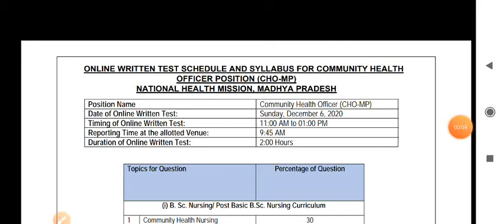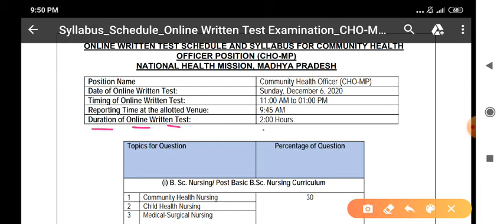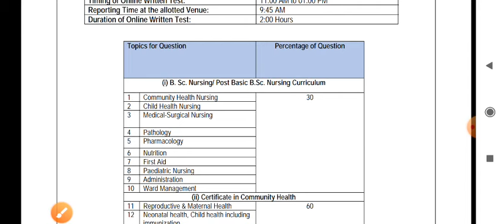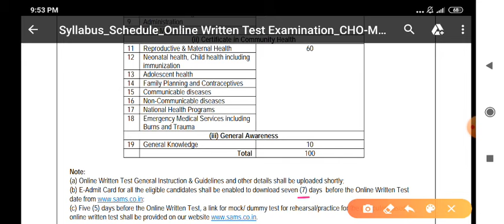MP NHM CHO - POST-3800 - सभी सवालों के जवाब -ONLINE/OFLINE EXAM ? LANGUAGE ? -VE MARKING ?DURATION ?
MP NHM CHO की  06 - dec -2020 की भर्ती के लिए सभी सवालों के जवाब